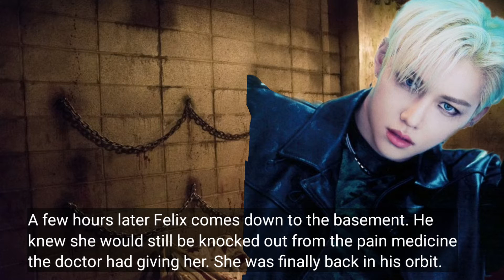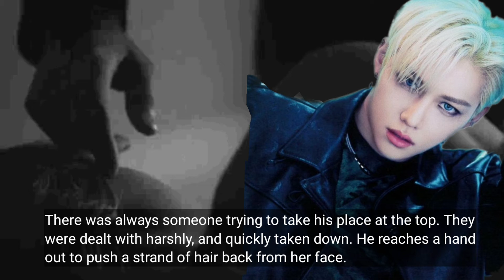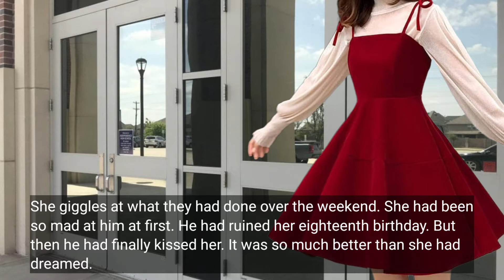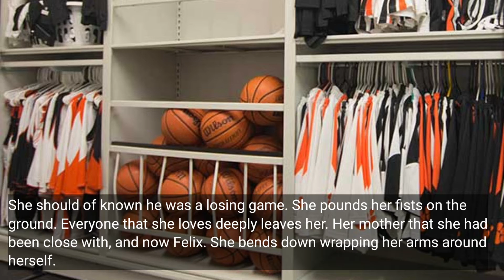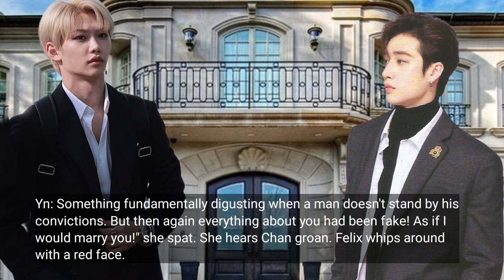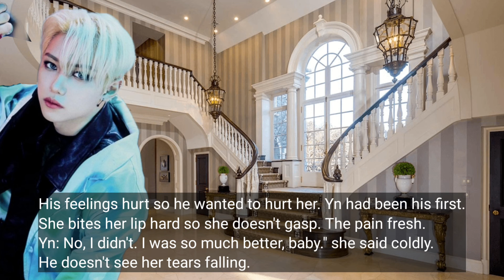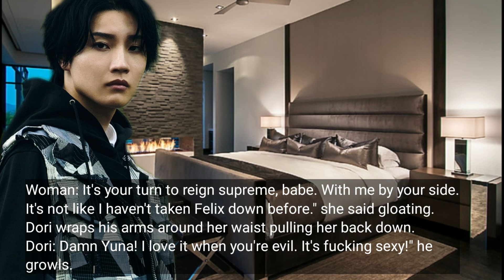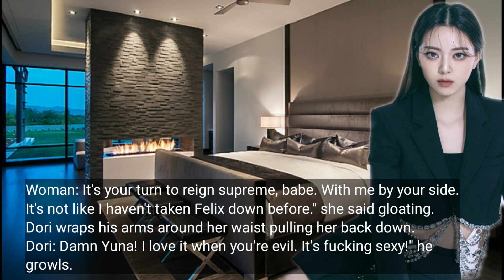(STRAYKIDS LEE FELIX SHORT FF) BAD BOY 3/?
The story of Lee Felix BAD boy, and Yn good girl. A girl that chases the bad boy only to end running away from him. A boy turned man that finds her. You can't always get what you want. or can you?